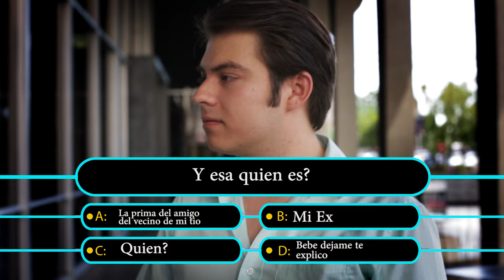Caminando Con Tu Novia Por Las Calles (VIP DIGITAL)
Jailyne Ojeda Y Judith Bustamantes